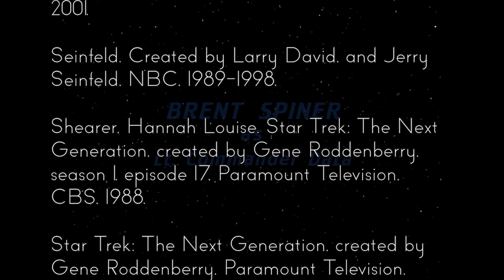Star Trek: TNG Review - 1x17 When the Bough Breaks | Reverse Angle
A kid-centric episode, but surprisingly low on hijinks.

Sources:

Kelly, Richard, director. Donnie Darko. Pandora Cinema, Flower Films, Adam Fields Productions, Gaylord Films, 20th Century Fox, 2001.

Seinfeld. Created by Larry David, and Jerry Seinfeld, NBC, 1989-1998.

Shearer, Hannah Louise. Star Trek: The Next Generation, created by Gene Roddenberry, season 1, episode 17, Paramount Television, CBS, 1988.

Star Trek: The Next Generation, created by Gene Roddenberry, Paramount Television, CBS, 1988.

Tippett, Phil, director. Starship Troopers 2: Hero of the Federation. Columbia TriStar, 2004.

Verhoeven, Paul, director. Starship Troopers. TriStar Pictures, 1997.